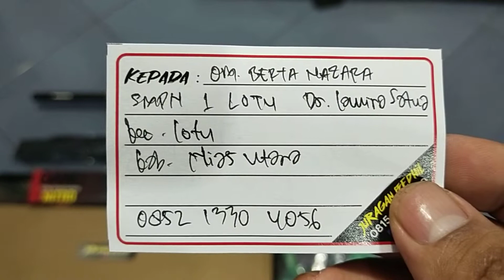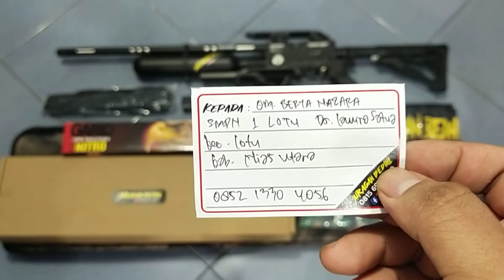Djanggo TacticaL 500cc Fullset Pesanan Om. Berta Nazara Nias Utara